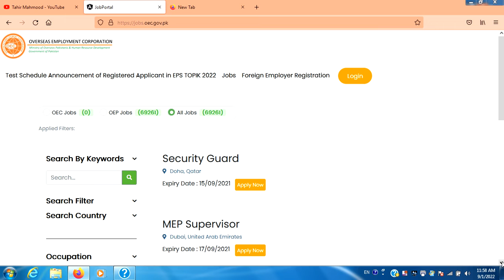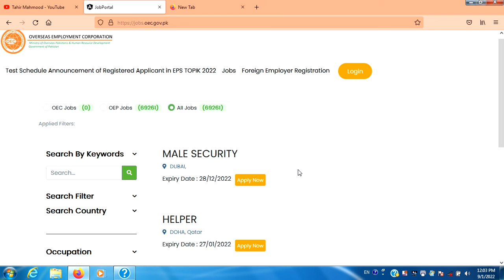Male Security Jobs in Dubai, on Overseas Pakistani Foundation Website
Male Security Jobs in Dubai, on Overseas Pakistani Foundation Website, Last date 28/12/2022 @tahirmahmood453